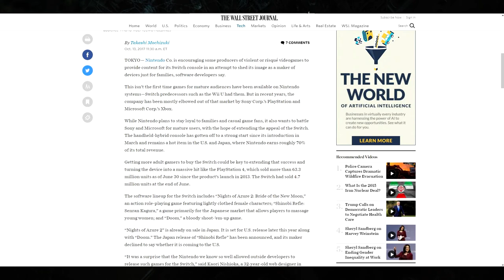Nintendo Wants MORE Mature Games on Nintendo Switch!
Nintendo, the creator of the popular Nintendo Switch system is known for being "kid friendly". Well, with new games like L.A. Noire, Skyrim, Doom and countless others, it's most likely that Nintendo is trying to leave behind their stigma of being too kiddy. But now, we have solid proof that this is true. This video contains that information.